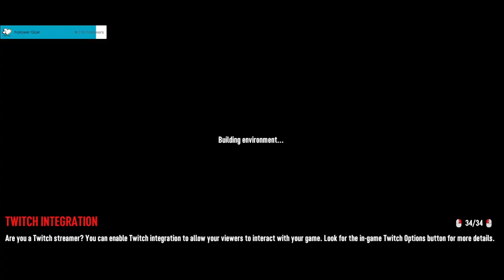[A21] 7 Days to Die - 06-27-23 (New Alpha 21 Update Stream!)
Day 12 to 13 of my first play-through of Alpha 21 of 7 Days to Die. It's time for us to move into our new base finally. No more hiding in a gas station for us!